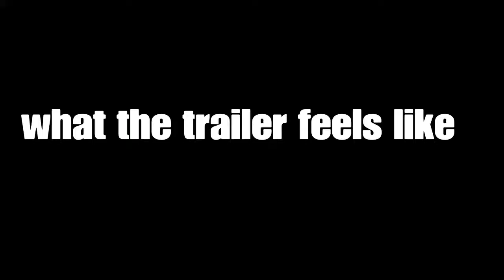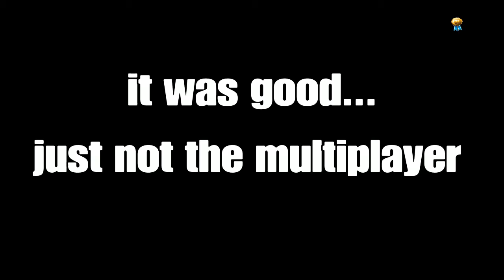Call of duty WW2 in a nutshell